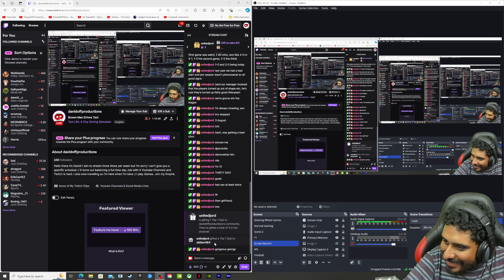The Mercedes is almost here in Taxi Life